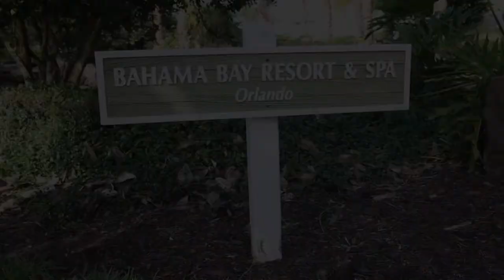Cenoté Day Spa Video - Davenport, FL United States - Beauty +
Cenot Day Spa - Davenport, FL United States